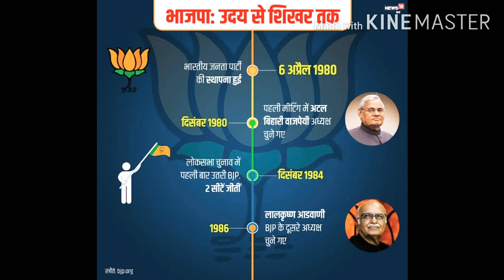CM YOGI ADITYA NATH 47th birthday||SPAL NEWS |yogi से जुड़ी जरूरी बाते|5 JUNE 2020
इस वीडियो में उत्तर प्रदेश के मुख्यमंत्री योगी आदित्यनाथ जी के बारे मेंकुछ जरूरी बातें बताई गई हैं जो की बहुत ही ज्यादा महत्वपूर्ण है यदि आपउत्तर प्रदेश के किसी भी जिले में रहने वाले हैं तो आपको यह बातें पता होनी चाहिए क्योंकि जो Uttar Pradesh के मुख्यमंत्री आदित्यनाथ जी के बारे में उनके पास कौन सी डिग्री है और वहमुख्यमंत्री बनने तक का सफर उन्होंने किस प्रकार से तय किया और कभी भी ऐसी स्थिति में वह अगर उन्हें मौका मिला प्रधानमंत्री बनने का तो वह उस जिम्मेदारी को भी बहुत ही बखूबी निभाएंगे